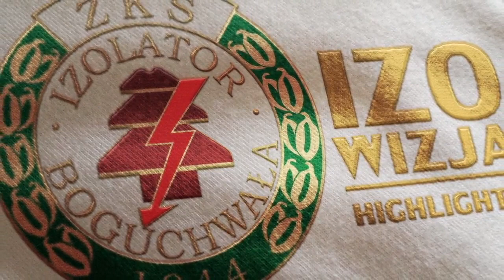Wideo | Izolator Boguchwała - Orzeł Przeworsk (23.03.2019)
Izolator Boguchwała w sobotę w ramach meczu 20 kolejki IV ligi podkarpackiej bezbramkowo zremisował z Orłem Przeworsk na IzoArenie.

Dla Izolacji ten remis to bardziej strata dwóch punktów, niż zdobycie jednego. Izolator lepiej zagrał w pierwszej połowie ale to w drugiej części meczu nasi zawodnicy stworzyli sobie lepsze okazje na zdobycie bramki.

Orzeł w przeciągu całego meczu przeprowadził kilka akcji ale nie były to sytuacje, po których bramka strzeżona przez Dawida Kaszubę była by mocno zagrożona.